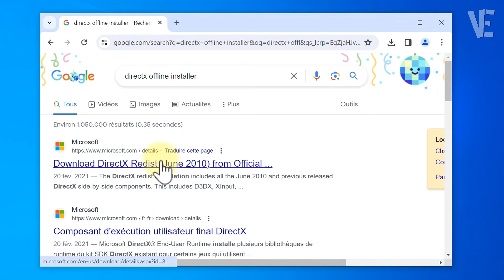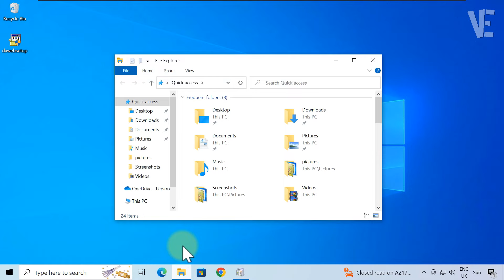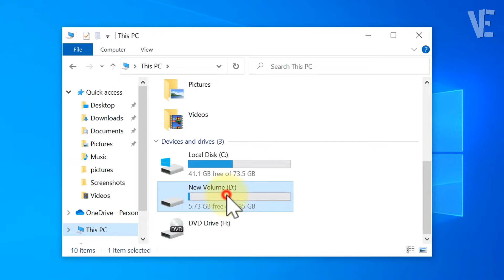Fix DirectX Error A cabinet file necessary for installation cannot be trusted in Windows 10 / 11/8/7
▶ In This Video You Will Find How To Fix Direct x Setup installation error,  A cabinet file necessary for installation cannot be trusted, Please verify the Cryptographic Services are enabled and the cabinet file is valid in Windows 10 / 11 / 8 / 7 | ✔️.

0:00 - intro
0:10 - How To Fix Directx Setup installation error,  A cabinet file necessary for installation cannot be trusted, Please verify the Cryptographic Services are enabled and the cabinet file is valid in Windows 11 / 10 / 8 / 7
1:22 - Try To Create New Folder (Directx) In Another Location
2:41 - Other Videos Suggestions

▬▬ 🔎 𝐇𝐚𝐬𝐡𝐓𝐚𝐠𝐬 ▬▬

▶️ Fix Directx Setup Could Not Download The file Please Retry Later Or Check Network Connection 100% ✔️

▶️ Windows could not complete the installation Error in Windows 11 / 10 - How To Fix Install error ✅

▶️ Excel cannot open the file '.xlsx' because the file format or file extension is not valid - ⚠️SOLVED

▶️ Sorry, there was a problem mounting the file in windows 11 / 10 - How To Fix Couldn't Mount File ✅

▶️ Fix Windows cannot install required files Error 0x8007025D in Windows 11 / 10 / 8 / 7 During Install

▶️ Windows cannot find Make sure you typed the name correctly and then try again - How To Fix Error ⚠️

▶️ Nvidia Installer cannot continue in Windows 11 /10/8/7 | How To Fix nvidia driver fails to install ✅

▶️ Microsoft has blocked macros from running because the source of this file is untrusted Excel - FIX ✅

▶️ Fix Services.msc Not Opening In Windows 11 | How To Solve Cannot Open services.msc On windows 11